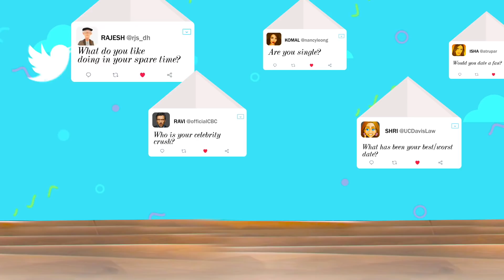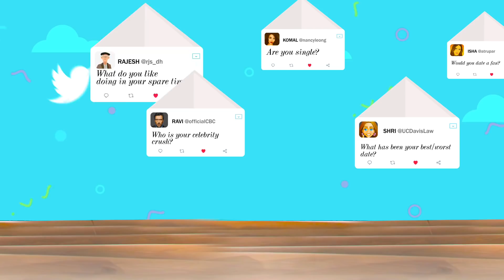“PRABHAS’ All Die-Hard Fans Love Him Because They Get His…”: Shraddha Kapoor | Saaho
ShraddhaKapoor in part 3 of her interview with Bollywood Hungama’s Faridoon Shahryar answers some interesting twitter fan questions. While answering these questions she talks about action sequences in Saaho, qualities of Prabhas and shares her thoughts on being called ‘baarish girl’.Don’t Miss!